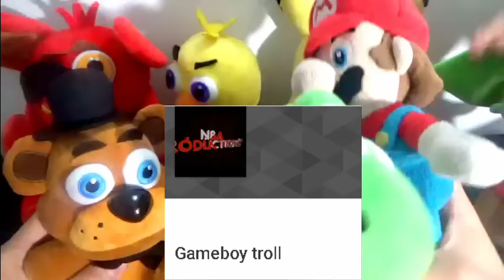SML Movie: Big Ears! Mario And Freddy's Reaction (Guests:Pikachu,Yoshi,Link,Mr Cupcake,Foxy & Chica)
SML Movie: Big Ears! Mario And Freddy's Reaction (Guests:Pikachu,Yoshi,Link,Mr Cupcake,Foxy & Chica). In this video Mario, Foxy, Pikachu, Yoshi, Foxy, Link, Mr Cupcake and Chica will react to SuperMarioLogan SML Movie: Big Ears! Bowser Junior doesn't have ears! So he gets a special surgery!

Monday: Plush Reaction
Tuesday: Plush Reaction
Wednesday: Plush Series
Thursday: Plush Gaming
Friday: Plush Reaction + Plush Series
Saturday: Plush Gaming
Sunday: Plush Gaming

CREDIT:
FNAF
SML Movie: Big Ears!

Pokemon
Nintendo
Five Nights At Freddy's
FNAF Plush
SuperMarioLogan
SML
TheLegendOfJohnnyAlbert